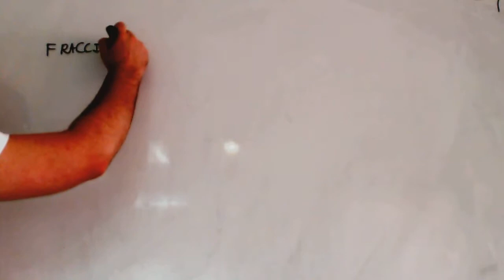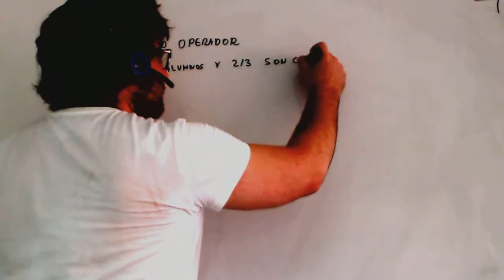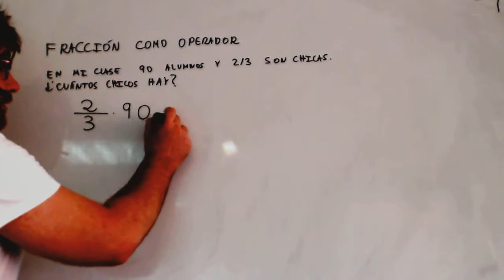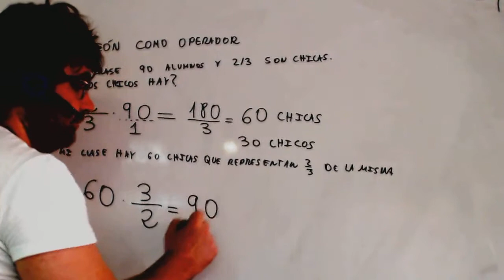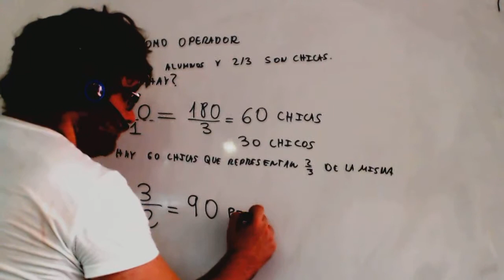Fraccion como operador parte y total Matematicas 3º ESO Academia Usero Estepona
Fraccion como operador parte y total Matematicas 3º ESO